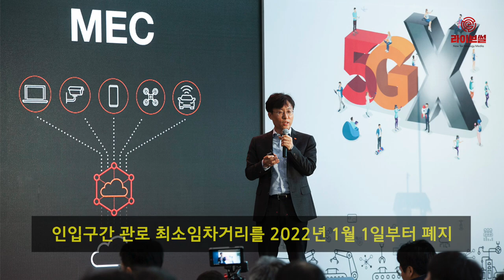[라이브썰] 정부, 5G 전국망 ‘필수설비’ 이용대가 확정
정부가 5G 전국망을 설치하는데 필요한 ‘필수설비’ 이용대가를 확정했습니다.

기존과 달리 단일가로 적용되던 이용대가가 지역별로 차등화 됐습니다. 또한 100m로 정해진 최소임차거리는 2022년부터 폐지됩니다.

과학기술정보통신부는 이같은 내용을 담은 5G망 구축 지원의 필수설비 이용대가 확정안을 13일 발표했습니다.

필수설비란 통신망을 깔 때 반드시 필요한 설비를 말하며 관로, 전주, 광케이블 등이 이에 해당합니다.

필수설비는 KT가 공기업 시절이던 한국통신시설부터 구축하면서 대다수 비중을 차지하고 있습니다. 그동안 필수설비 주인 격인 KT는 타 사업자가 유선통신망 서비스를 위해 임차를 요청하면 이용대가를 받고 빌려줬습니다.

정부는 5G망 구축에 막대한 예산이 투입되기 때문에 중복 투자를 막으면서 필수설비 이용을 활성화하고자 무선통신망 구축용도로도 필수설비를 사용할 수 있는 제도를 지난해 7월 개정했습니다. 이번 이용대가 확정안은 이에 대한 후속조치로 볼 수 있습니다.

이밖에 지난 2009년 이후 통신사업자간 합의로 도입된 인입구간 관로 최소임차거리를 2022년 1월 1일부터 폐지하기로 했습니다.

이에 따라 향후 통신사업자들은 임차거리 만큼의 비용만 지불하도록 개선됐습니다. 시장 환경과 사업자 합의를 고려해 최소 임차거리를 올해 75m, 내년 42m, 이듬해 20m로 한 뒤 2022년 1월 1일부터 폐지하는 것이 목표입니다.